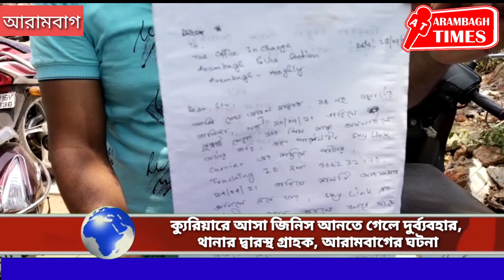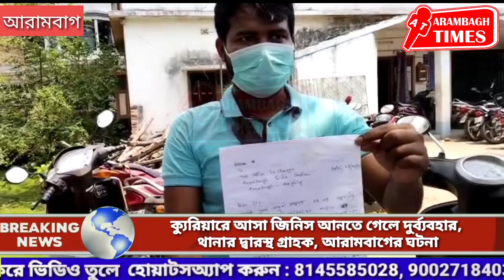ক্যুরিয়ারে আসা জিনিস আনতে গেলে দুর্ব্যবহার, আরামবাগ থানার দ্বারস্থ গ্রাহক